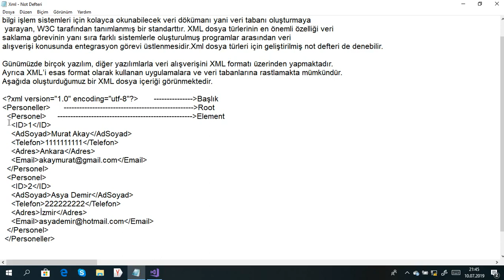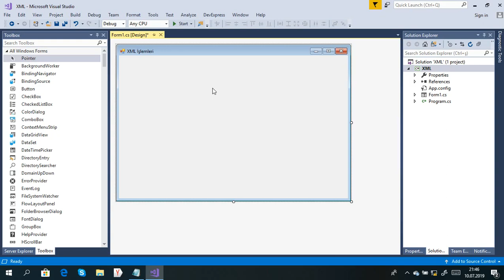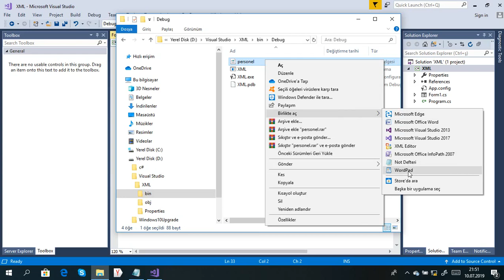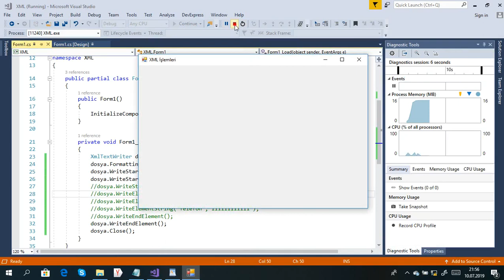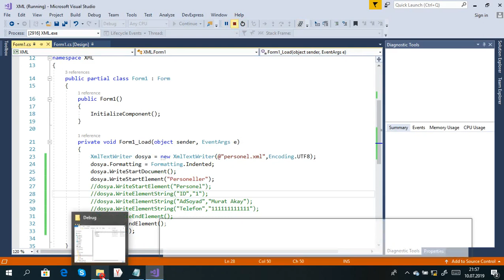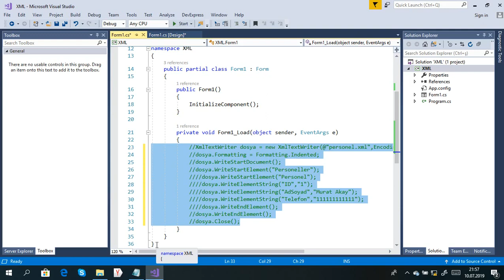C# Form Dersleri-102 XML Dosyası Oluşturma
C# XML Dosyası Oluşturma
 Root ve Element kavramları üzerinde duruldu.